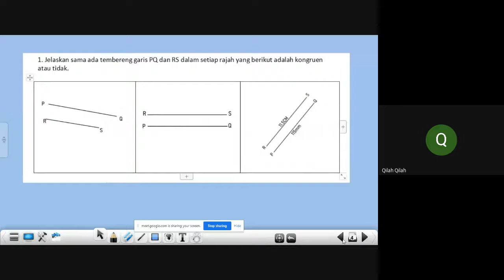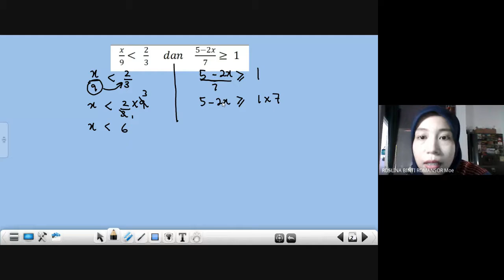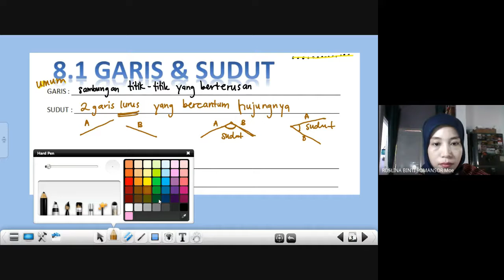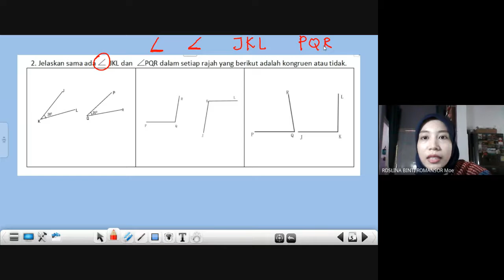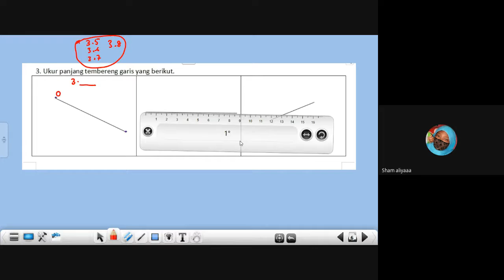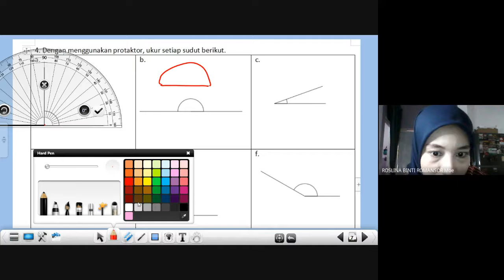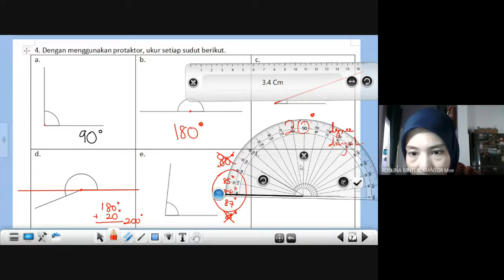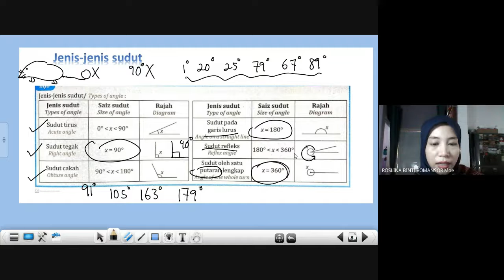MATHS 1 SUKSES 4 OGOS